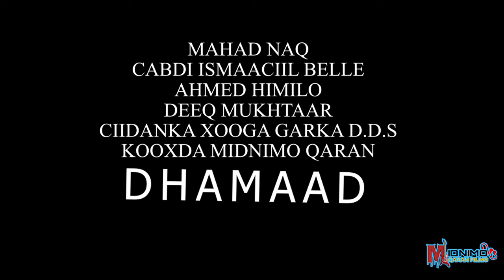DHAANTO CUSUB | AXMED EESH-CALAA & ABWAN BAADIYE | NEW 2022-VIDEO - HD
ERAYADA- ABWAAN BAADIYE
LAXANKA- BAADIYE
CODKA- EESHCALAA & BAADIYE
CAMERA 1 : NAGEEYE
CAMERA 2 : AXMED HIMILO
EDITE- NAGEEYE (NG)

Chenelkan waxaad ka heli kartaa oo uu markasta diyaar kuulayahay
✔ Riwaaayado
✔ Suugan
✔ Madadaalo

. 🤝MIDNIMO QARAN FILMS🤝